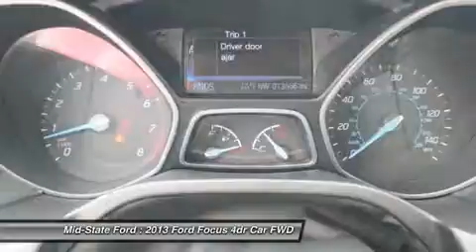2013 FORD FOCUS Summersville, WV U3260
2013 FORD FOCUS Summersville, WV
Stock# U3260

Mid-State Ford
1000 Arbuckle Rd.

Pick up this Ingot Silver Metallic 2013 Ford Focus, available today. Featuring Automatic transmission, it has 13556 miles. This could be the one you've been searching for.